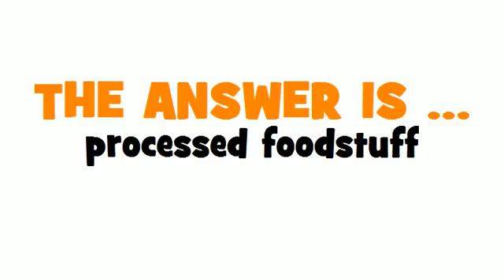GERMAN TRANSLATION QUIZ = behandeltes Lebensmittel